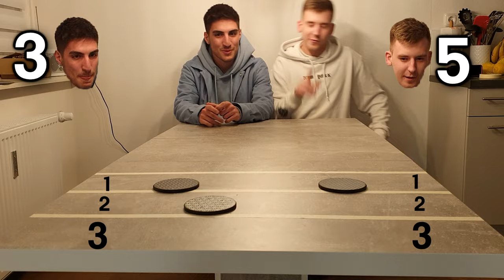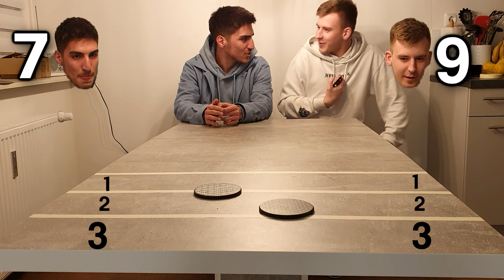CURLING CHALLENGE feat. Sertac